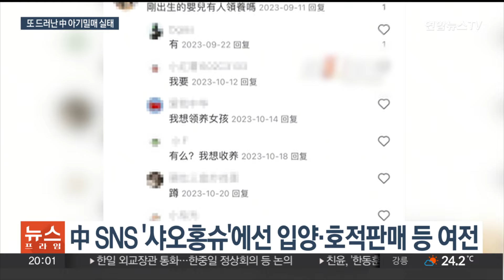중국서 여전한 아기 밀매…인신매매 우려에 학교엔 무장요원 / 연합뉴스TV (YonhapnewsTV)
중국서 여전한 아기 밀매…인신매매 우려에 학교엔 무장요원

[앵커]

중국에서 불법 아기 밀매가 수그러들지 않고 있습니다.

SNS에 아기를 팔겠다는 글이 올라오자 수백명이 사겠다는 댓글이 달린 것으로 나타났는데, 실제 중국 초등학교에서는 인신매매를 막기 위해 무장한 보안요원이 입회하에 하교가 이뤄지고 있습니다.

베이징에서 배삼진 특파원입니다.

[기자]

6년간 자녀 4명을 돈을 받고 판매한 사실이 알려지면서 중국 사회에 충격을 줬던 부부.

2018년에 낳은 딸은 2만5천위안, 우리 돈 480만원 정도에 팔렸다가, 다른 사람에 또다시 팔렸습니다.

아이 유괴도 심심치 않게 나타나고 있는데, 지난해 10월에는 11명의 어린이를 유괴한 여성에게 사형이 선고되기도 했습니다.

중국 정부가 인신매매 단속을 벌이고 있지만, 중국의 SNS인 '샤오홍슈'에서는 입양과 호적 판매, 출생증명서 매매가 버젓이 이뤄지고 있습니다.

실제 아기를 팔겠다는 사람이 글을 올리면 사겠다는 댓글이 수백개가 달립니다.

[상관정이 / 인신매매 단속 활동가] "입양이나 입양 등을 명목으로 호적을 만들고 출생 증명서를 판매한다는 명목으로 사기를 치는 경우도 많고, 심지어 아이가 뱃속에 있어 공개적으로 예약을 시작하는 경우도 있습니다."

중국 내에서 가짜 출생증명서 발급으로 적발되는 사례도 적지 않습니다.

10만 위안, 우리 돈 1,900만원 정도면 1주일 만에 가짜 출생증명서도 만들 수 있는데, 이런 매매는 불법 유괴나 입양 등 범죄와 연루 가능성이 높습니다.

아이를 키우고 싶은 가정에 입양되는 사례도 있지만, 강제 노동이나 불법적인 환경에 노출되는 경우도 상당수입니다.

심지어 전쟁 중인 우크라이나에서 아기를 밀수하다 적발된 중국인도 있었습니다.

[유괴 피해자 아버지] "혀를 잘렸기 때문에 엄마라는 말 외에는 말을 할 수가 없어요. 이런 크고 작은 상처들이 20개가 넘는데, 맞아서 그런 겁니다."

아이들에 대한 납치 위험이 있다 보니 부모들 역시 불안한 건 마찬가지입니다.

초등학교 교문 앞에서는 이렇게 무장한 보안요원들이 입회한 가운데 귀가가 이뤄지는데, 보호자가 확인된 경우에만 아이가 인계됩니다.

이런 조치도 중요하지만 인신매매에 대한 사회적 인식 개선이 먼저라는 지적도 있습니다.